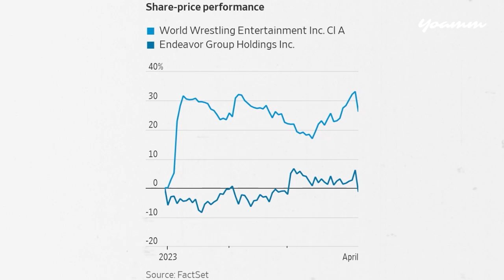$21 billion entertainment giant.